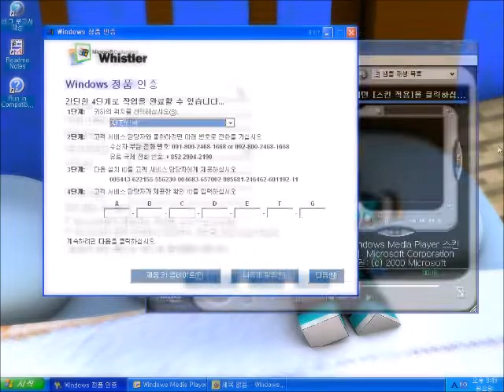Windows Whistler Build 2462 Sample Music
Sample Music